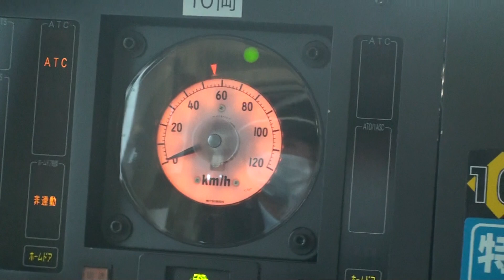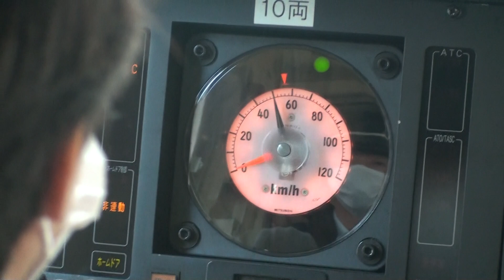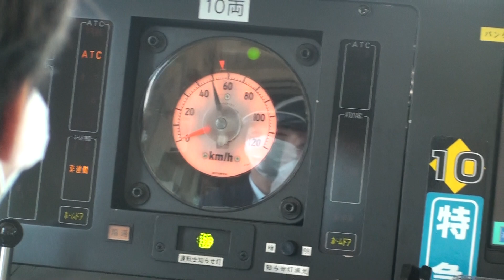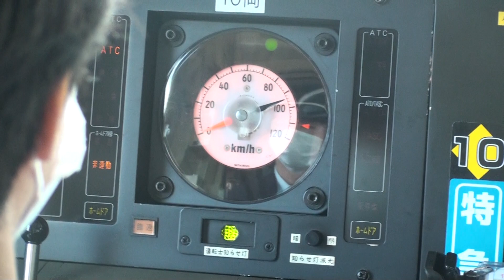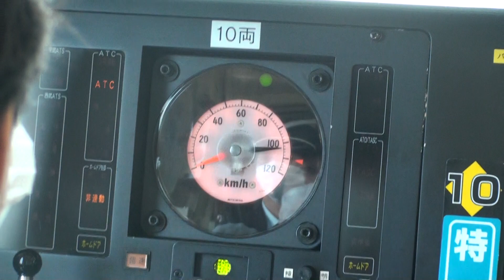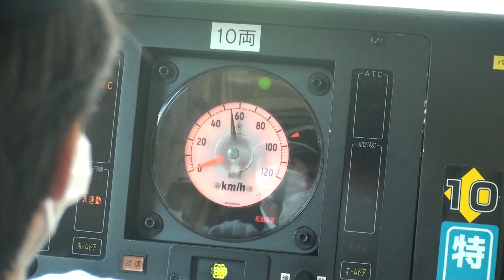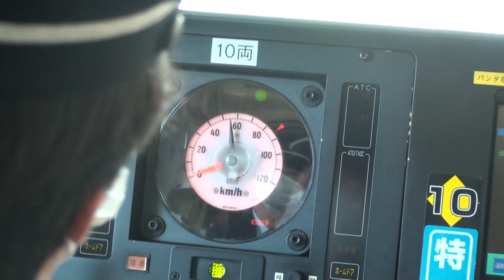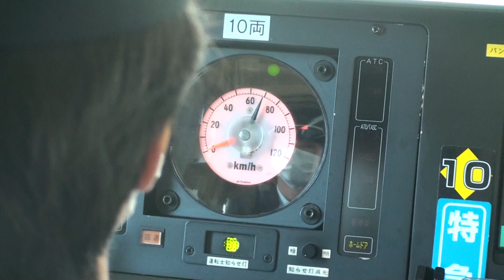東京メトロ10000系 東横特急 速度計 【中目黒→自由が丘】